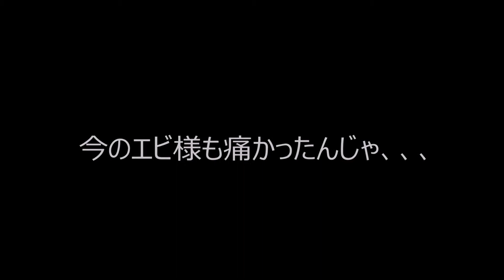【SKY】暗黒竜ことエビの背中に乗りたい！！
エビの頭付近になら乗れる。という噂を聞きつけ、挑戦しました！